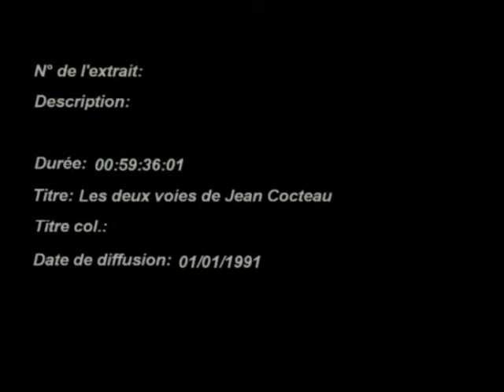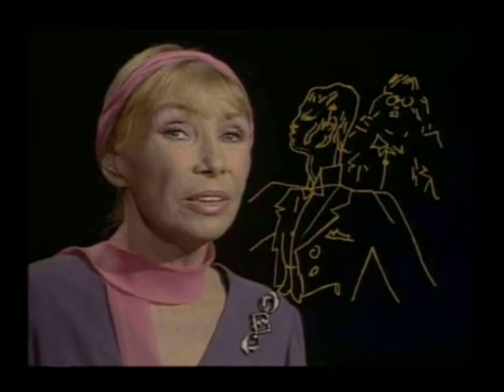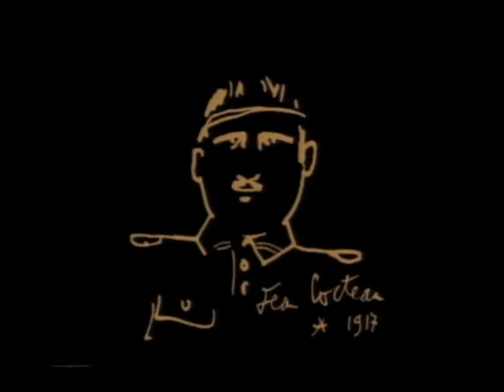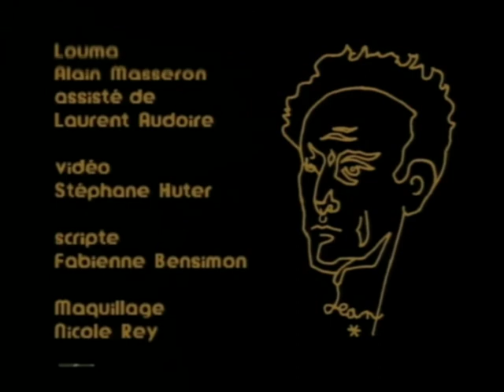Les deux voies de Jean Cocteau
Jean COCTEAU - Silvia MONFORT - Georges BOUKOFF

Film de Roger PIC produit par le Carré Silvia Monfort et l'INA

Adaptation et mise en scène de Silvia MONFORT

Adaptation musicale et arrangements de Georges BOUKOFF

Avec la participation exceptionnelle de Yuri BOUKOFF, Alain DECAUX, Émile NAOUMOFF et Catherine MARCHESE.

L'histoire intime du poète peintre dramaturge tout au long de son voyage musical avec ses amis compositeurs, Satie, Debussy, Stravinsky, Honegger, Milhaud, Poulenc, et le jazz de son époque.

L'évocation poignante d'un temps béni où les créateurs de toute les disciplines vivaient et inventaient ensemble.

Georges Boukoff, Président du GRAC (Groupe de Recherche Arts & Cultures)